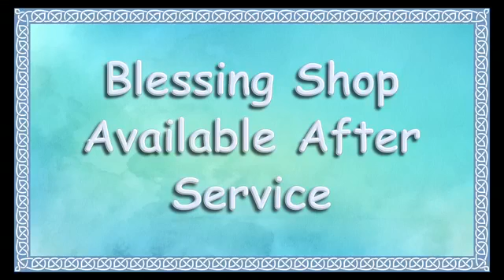Charles Phillip's Memorial Service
Join us in this video as we honor and remember Charles Phillips.